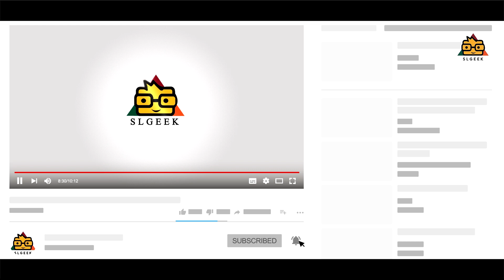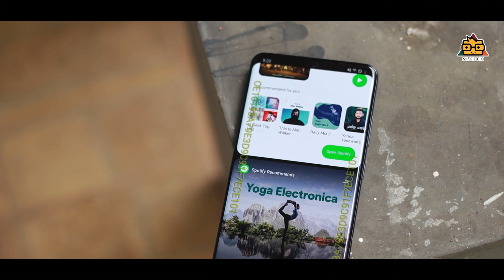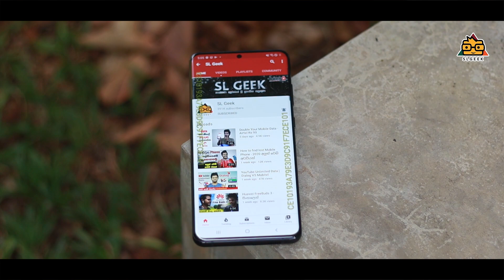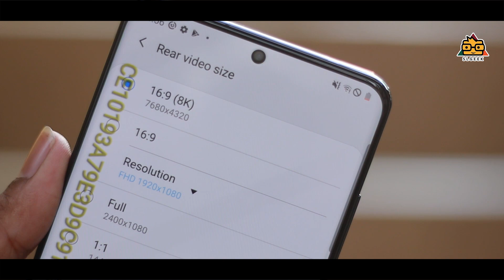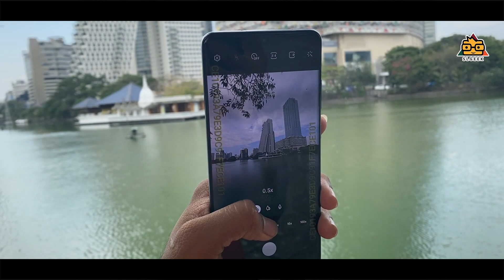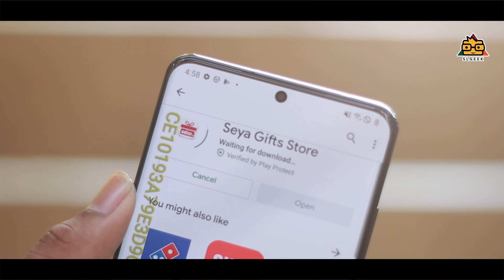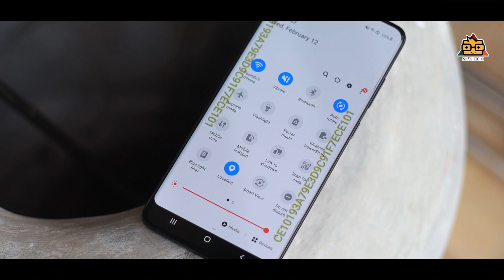Samsung Galaxy S20 ULTRA in Sri Lanka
This is the latest, Samsung Galaxy ULTRA 2020. Lets discuss.